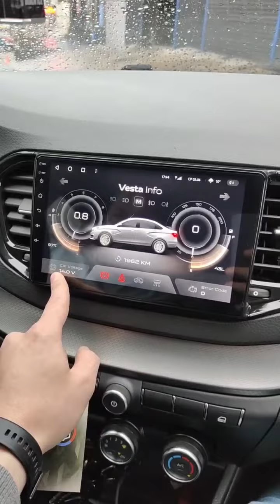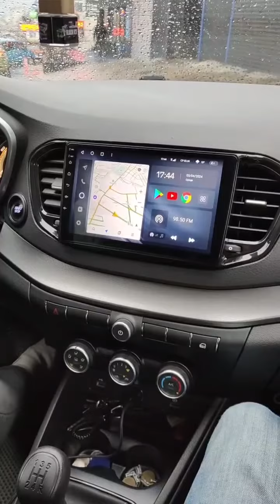Обзор установленной мультимедии TEYES CC2+ в автомобиль Lada Vesta 2024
Обзор установленной мультимедии TEYES CC2+ в автомобиль Lada Vesta 2024, с подключением Canbus адаптера.
Так же была установлена камера заднего вида Teyes AHD 1080 с линзой от Sony.

Магазин «AndroidAuto»
➤Переход по ссылке на Авито магазин 👇 👇 👇
➤ Задать вопрос по мультимедии можно по WatsApp, перейдя по ссылке ниже 👇 👇 👇
➤ Консультация и запись на установку 👇 👇 👇
Магазин «AndroidAuto»
город Новороссийск, ул.Волгоградская 19А (СТО Фаворит,2й этаж )
Отправка по России 📦📦📦 ( СДЭК, Почта России, Авито доставка, DPD, Boxberry )